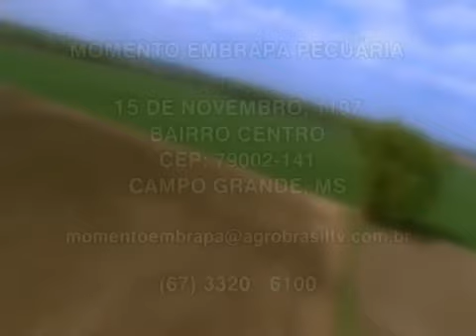Pastagem - Controle de cupim